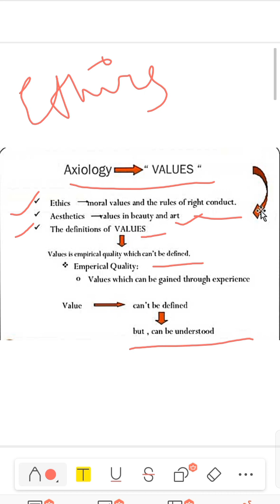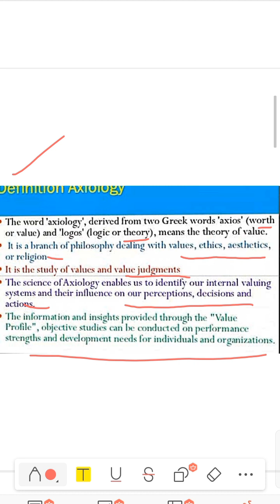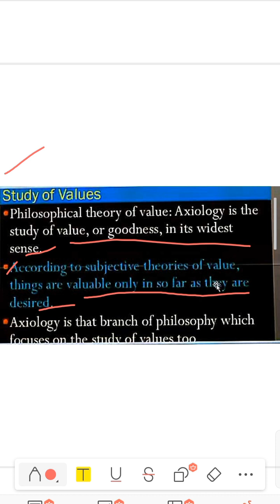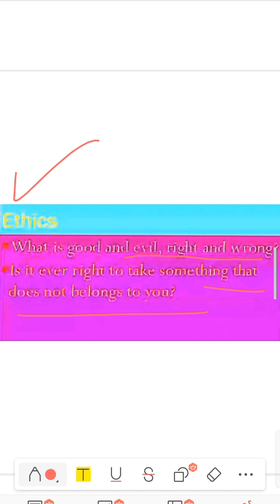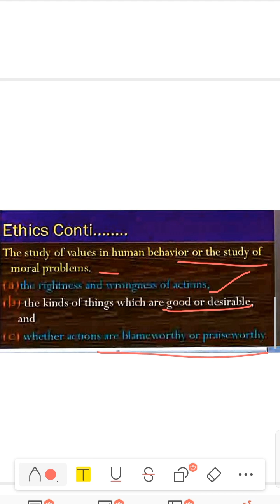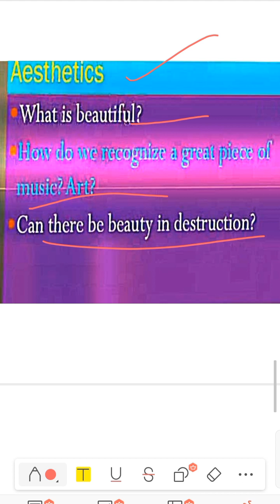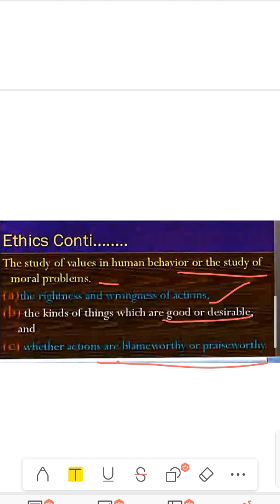Axiological issues in education,,M.Ed ,,Most important topic explained easily with notes ,..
This video is on topic Axiology and axiological issues in education. M.Ed